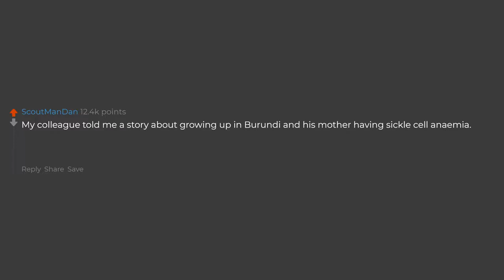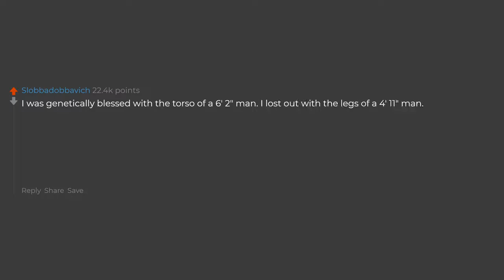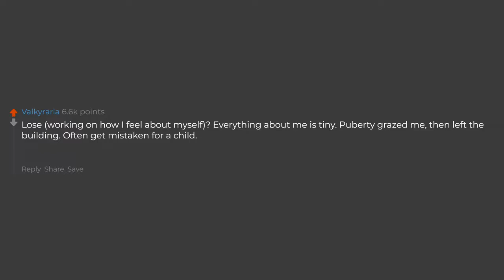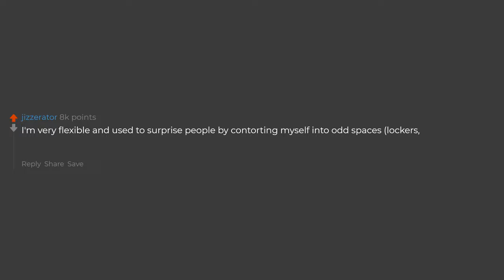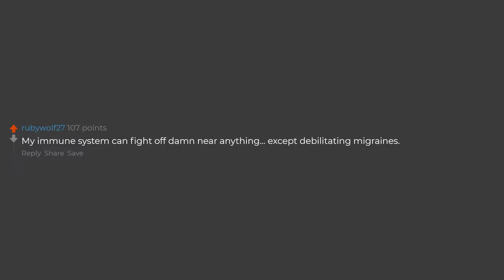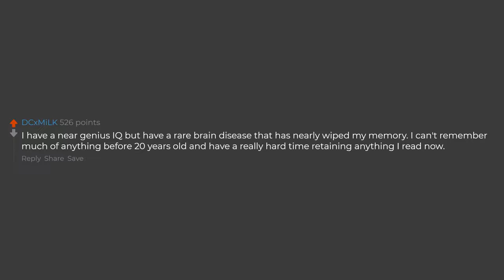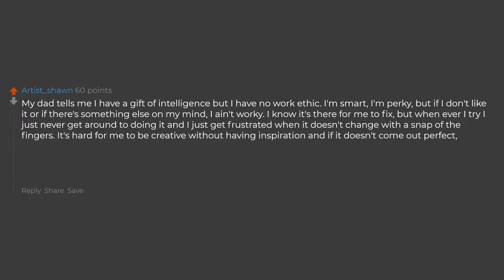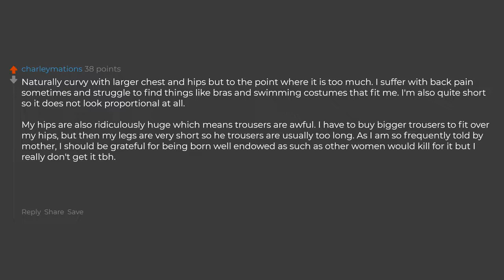How Did You Both Win And Lose The Genetic Lottery? (Reddit Stories)